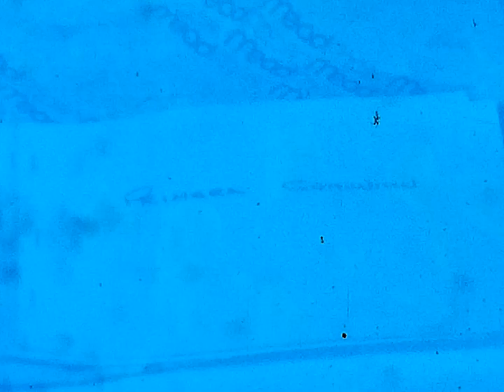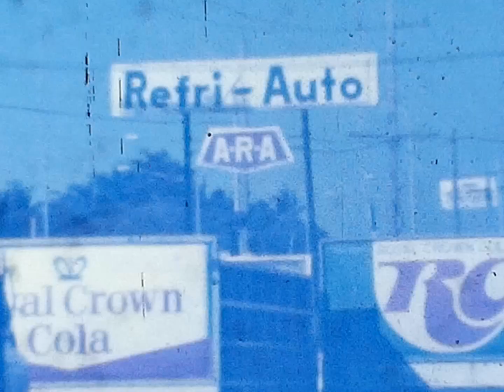1era Comunion Maria Isabel Alba Dauhajre